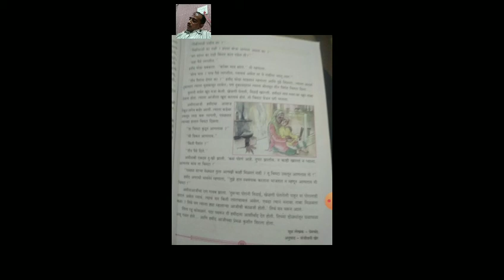Marathi page no 29